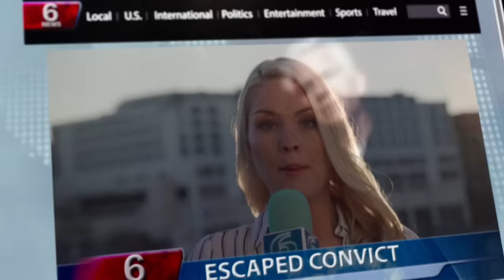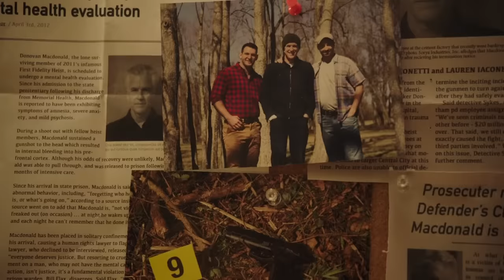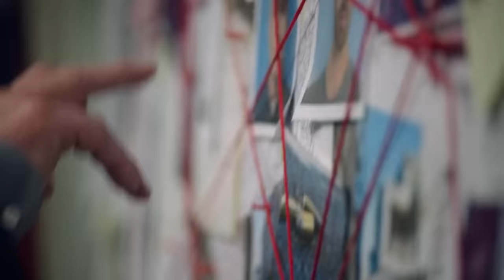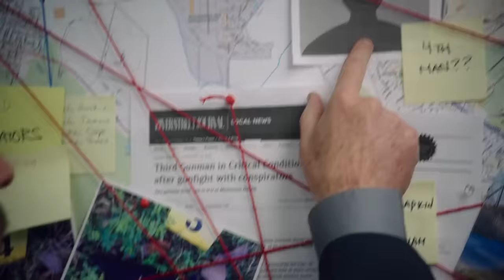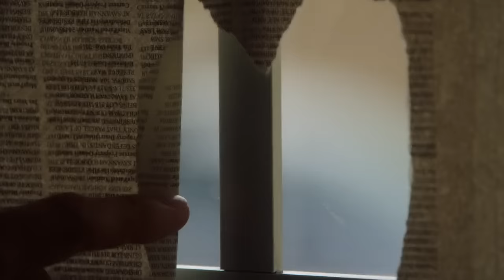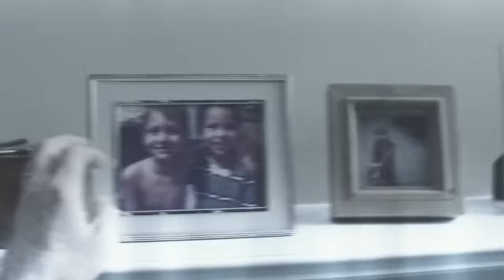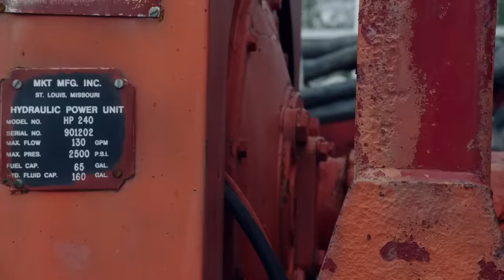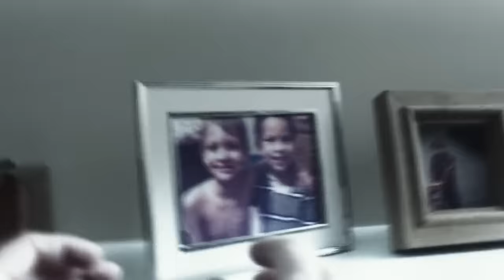BANK HEIST - Hollywood English Movie | Sylvester Stallone Blockbuster Action Full Movie In English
Presenting Hollywood Movies In English Full Action HD (Hollywood Movies In English, Action Movies In English, Crime Movies In English, Sylvester Stallone Movies In English, English Movie) "BANK HEIST" Exclusively on @HollywoodEnglishCollection  Sit back & enjoy

Starring: Ryan Guzman, Sylvester Stallone, Meadow Williams etc.
Director: Brian A. Miller
Writers: Mike Maples

Synopsis:
After suffering a brain injury from a bank robbery gone wrong, MacDonald develops amnesia and is put into a prison psychiatric ward. Following his seventh year of incarceration, he is coerced by an inmate and a ward doctor to break out of prison, and he is injected with a serum that forces him to relive the life he has forgotten. MacDonald must now elude a local detective, a toughened FBI agent, and the drug's dangerous side effects to recover the stolen money.